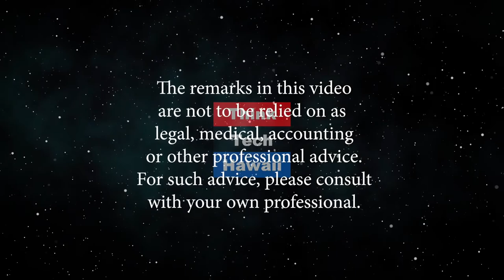All the Colors of the Rainbow (Pinoy Power)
LGBT.. We are all created equally.  How could we be more aware & EMBRACE our LGBT. The host for this episode is Emmie Ortega-Anderson.  The guests for this episode are Trish Fernando, Kylie Ramirez, Jhara Cablingan, Lawrence Patricio, Lexie Faye Tabamo, Maria Jaja Paraiso, and Glam Fanaticsz.